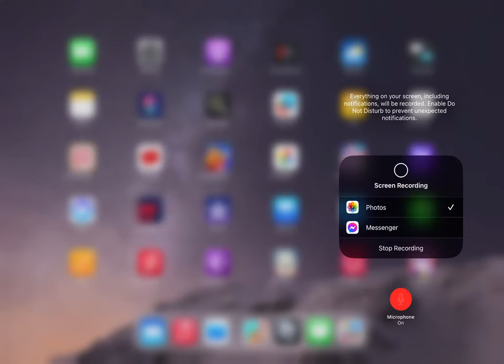Toca Life World with voice and new furniture pack. Natalie decorates the new store